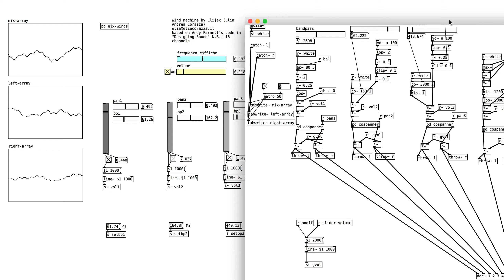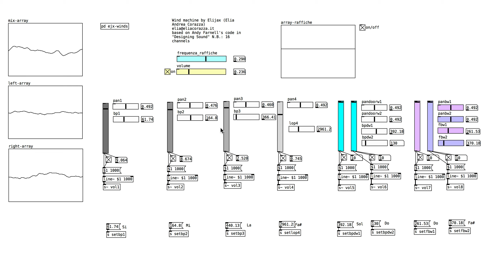wind generator in Pure Data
16 channel programmable wind generator. Setting the frequency of gust, and pitching the wind components.
These are my first steps learning Pure Data.
Based on the code found on "Designing Sound" by A. Farnell.